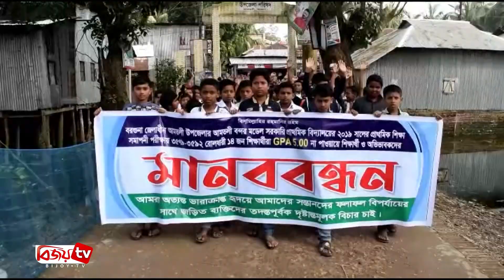পিএসসি পরীক্ষার ফলাফল পুনর্মূল্যায়নের দাবিতে মানবববন্ধন । Barguna।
বরগুনার আমতলীর বন্দর মডেল সরকারি প্রাথমিক বিদ্যালয়ের পিএসসি পরীক্ষার ফলাফল পুনর্মূল্যায়নের দাবিতে মানবববন্ধন ও বিক্ষোভ মিছিল করেছে শিক্ষার্থী এবং অভিভাবকরা।
দুপুরে উপজেলা পরিষদ চত্বরে এ কর্মসূচি পালন করেন তারা। এ সময় বক্তারা বলেন, এ বিদ্যালয়ের মেধা তালিকার প্রথম ১৪ শিক্ষার্থী ফলাফল জালিয়াতির জন্য জিপিএ-৫ পাওয়া থেকে বঞ্চিত হয়েছে। অনতিবিলম্বে দোষীদের আইনের আওতায় এনে, এ ফলাফল পুনর্মূল্যায়নের জোর দাবি জানান অভিভাবকরা। তা না হলে আমরণ অনশনসহ কঠোর কর্মসূচির ডাক দেয়া হবে বলে হুঁশিয়ারি দেন তারা। পরে, উপজেলা নির্বাহী কর্মকর্তার বরাবর স্মারকলিপি প্রদান করে শিক্ষার্থী এবং অভিভাবকরা।